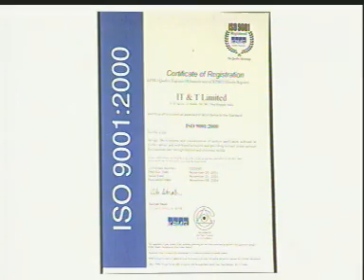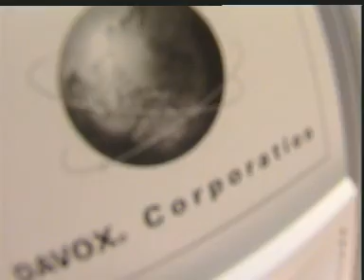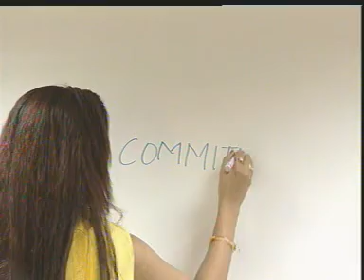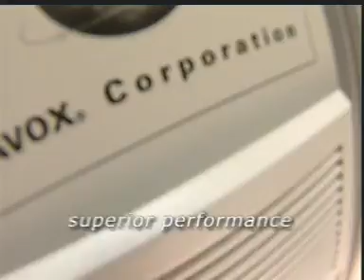IT and T